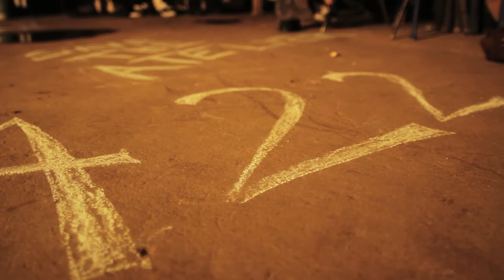Aja Belle "I Don't Want To See You Happy"